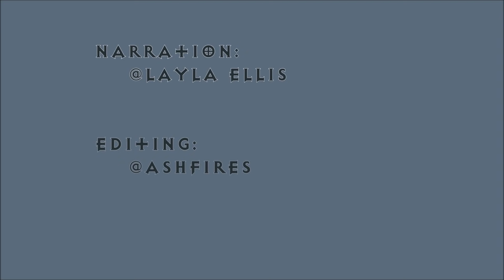Frozen Frontier 47: Final Episode - Part 1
DM: Neal Gallery 'Koibu' Pass Erickson
Players: Greg, Ryan, Sean, Nick
Producers: Connar Krob